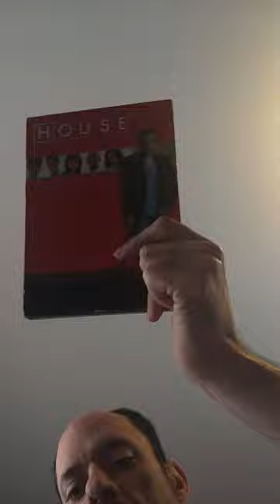I haveI have threesomes with the TV show house by the wharf